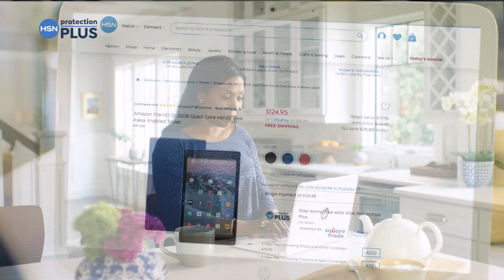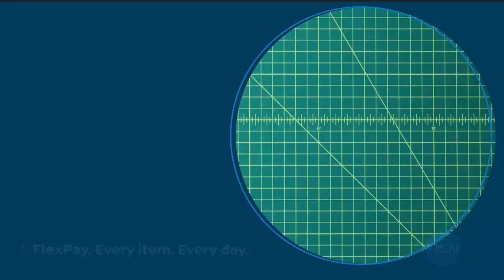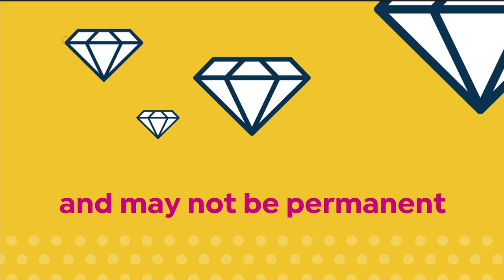HSN | Mine Finds By Jay King Jewelry 10.02.2020 - 11 PM